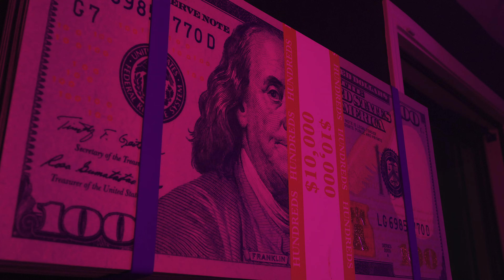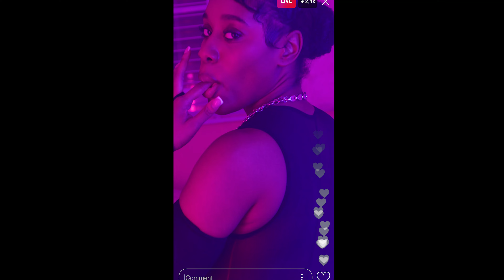RED KOMODO MUSIC VIDEO - RACHET PU$$Y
Directed BY Painfully Gifted Visuals
Artist Trinity Da Rapper